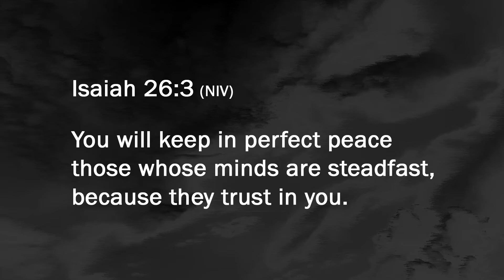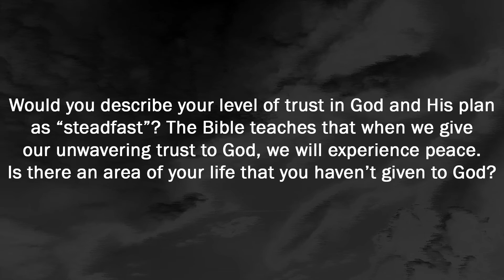Steadfastness Devotional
Do you give your unwavering trust to God? Most of us if we are being honest would probably say no. Today lets allow God to challenge our hearts with the words from Isaiah 26:3.